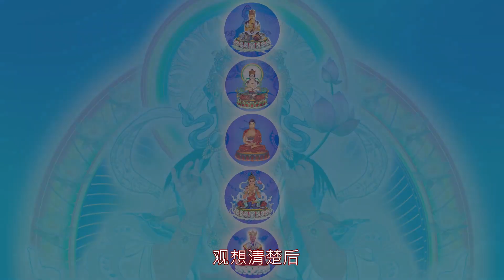002 真佛宗传承法流灌顶的观想